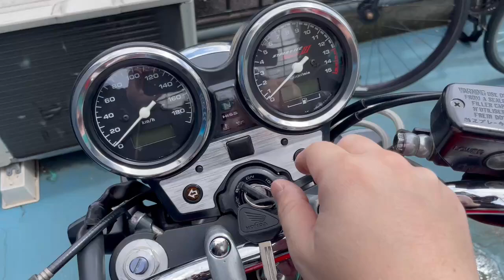CB400スーパーフォア VTEC SPEC3 2006年 中古車 バイクショップ名:ライゼモータース (ライゼェーレ株式会社)